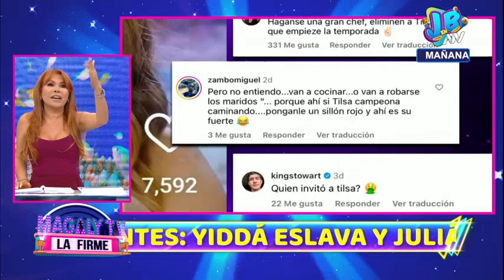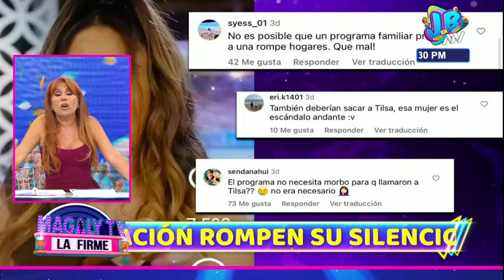Destrozan a Tilsa Lozano tras firmar por programa de cocina: "¿Van a cocinar o robarse los maridos?"